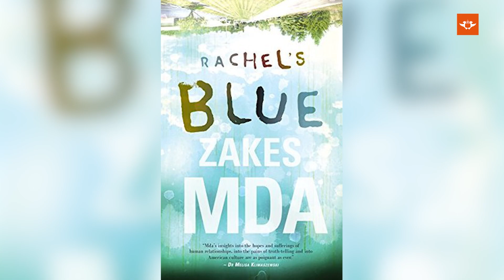Launch of the 4th issue of Imbiza Journal for African Writing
Welcome remarks by Prof. Tshilidzi Marwala, Vice Chancellor of the University of Johannesburg, at the launch of the fourth edition of Imbiza Journal for African Writing.